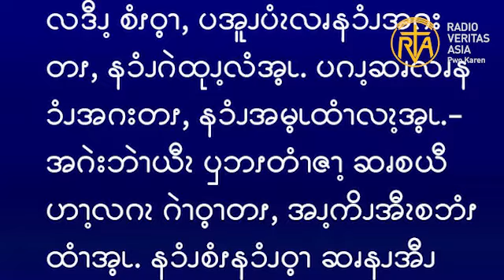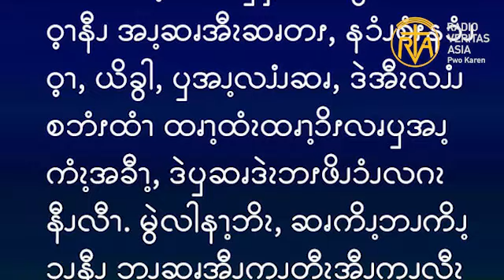ဆၧဖီလၩ့ဆၧၥၭထိၬအပရၧၫ့, Sep 18 2024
လူသားသည် စားသောက်လျက် လာသောအခါ သင်တို့က ကြည့်လော့၊ ဤသူသည် အစားအသောက်ကြူးသောသူ၊ သေရည်သောက်ကြူးသောသူဖြစ်၍ အခွန်ခံသူတို့နှင့် အပြစ်ရှိသူတို့၏ မိတ်ဆွေပင်ဖြစ်သည်ဟု ဆိုကြ၏။ (လုကာ ၇: ၃၄)